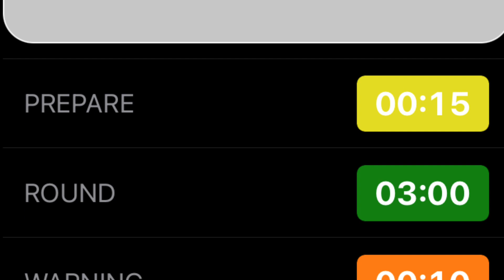Hit the bag to get the bag.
Heavy bag work and abs on the porch.